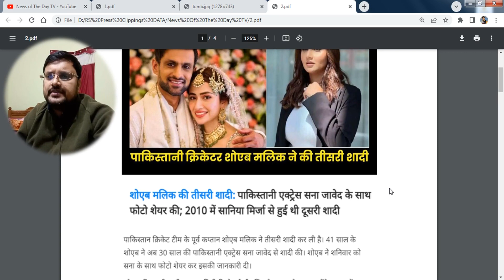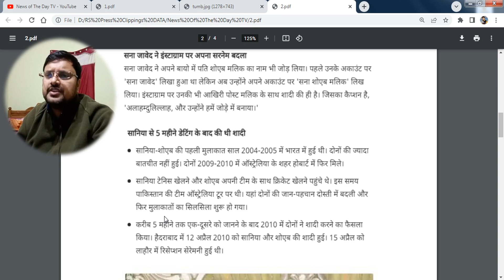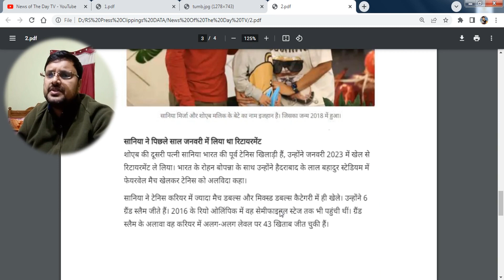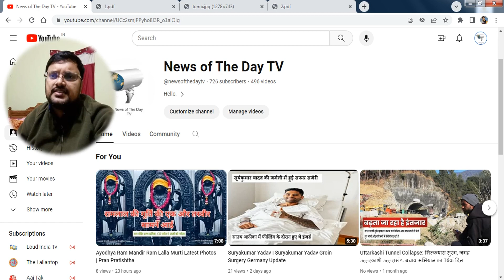Shoaib Malik Second Marriage Update; Sania Mirza | Sana Javed